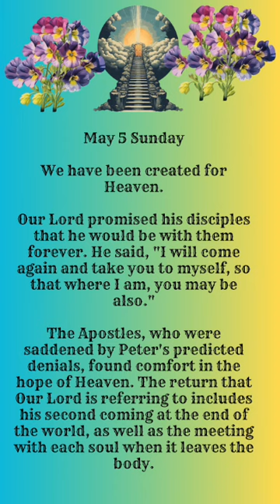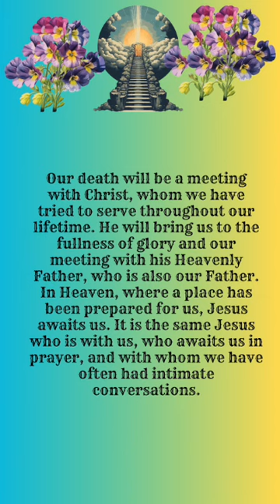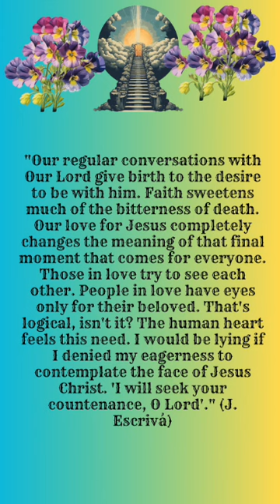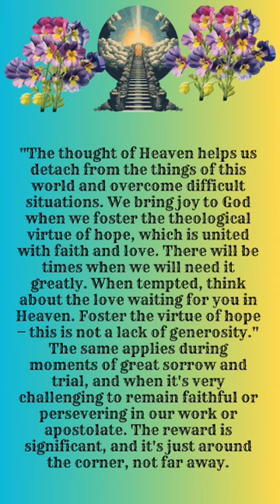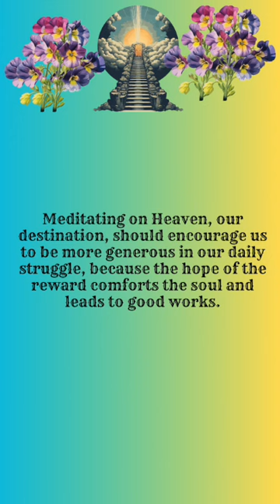'YOU HAVE BEEN CREATED FOR HEAVEN"